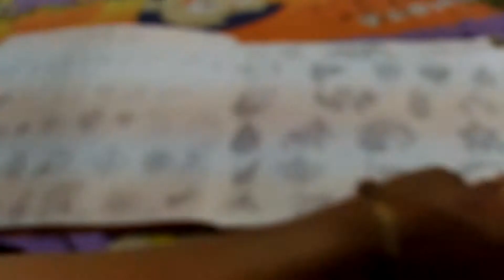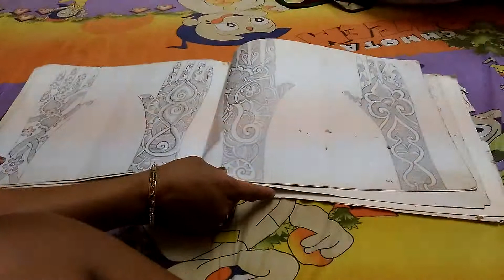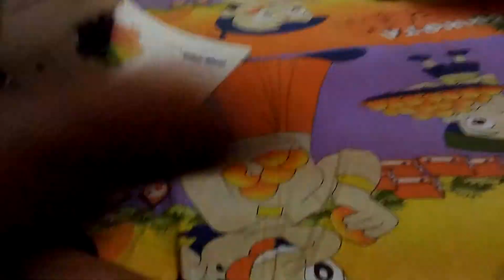Chetna mehandi art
Chetna bhama